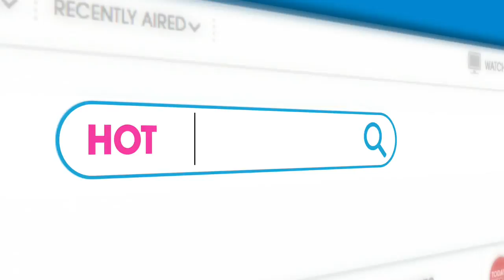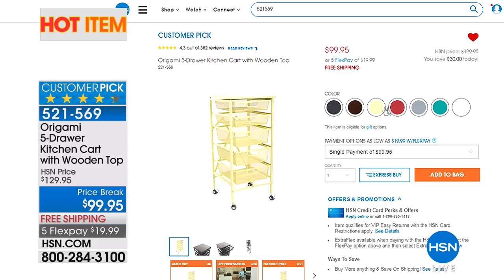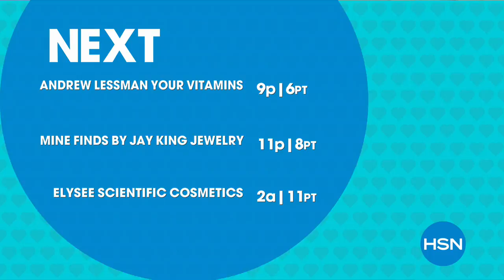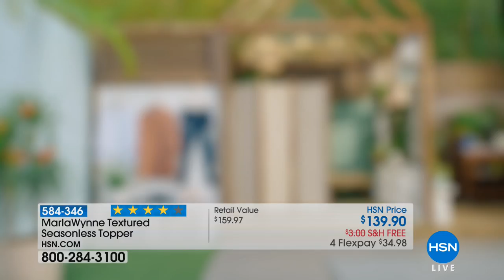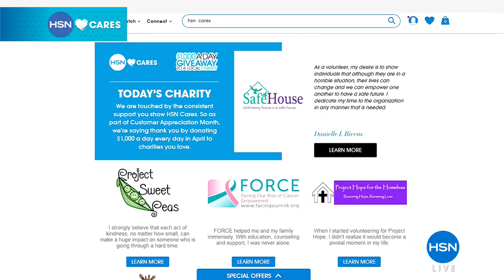HSN | MarlaWynne Fashions 04.08.2018 - 08 PM